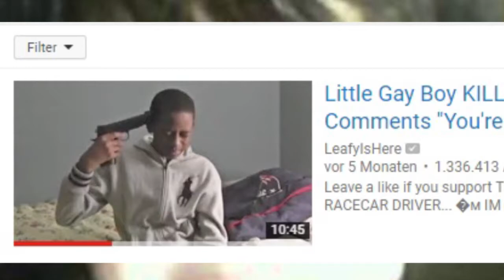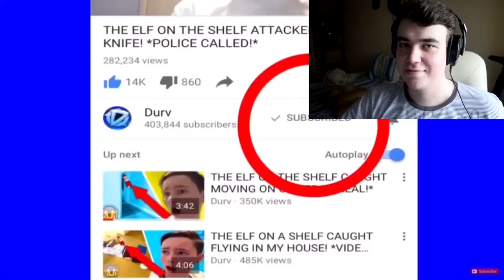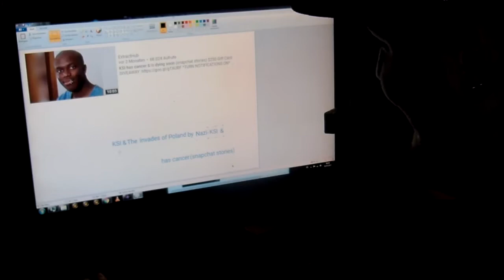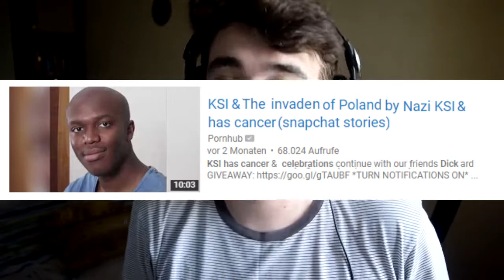KSI & The invaden of Poland by Nazi KSI & has cancer (snapchat stories)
its a joke !

Twitter ► your mom is gay